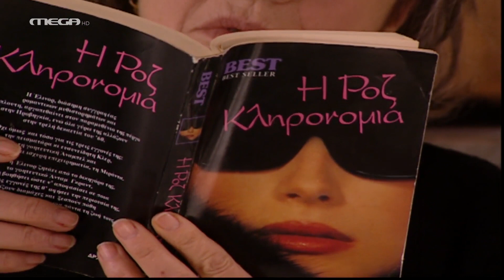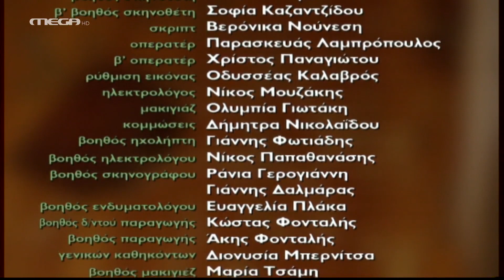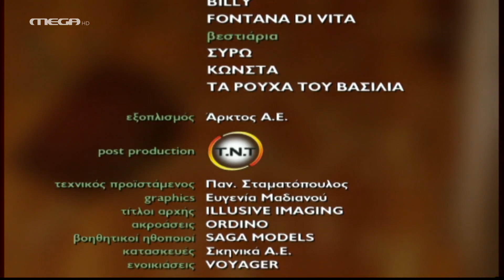Επτά Θανάσιμες Πεθερές - "Η Τσιγκούνα Πεθερά" - Τηλεταινία HD (Επεισόδια 10 - 12)